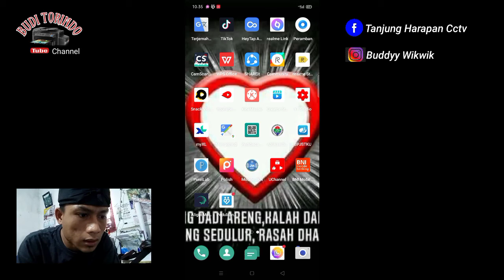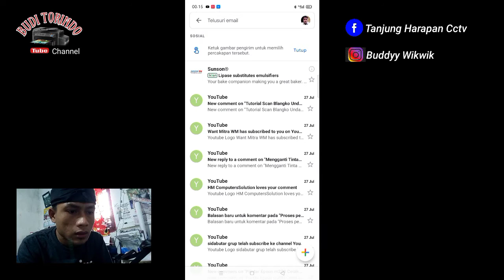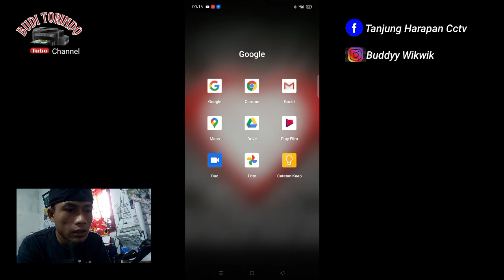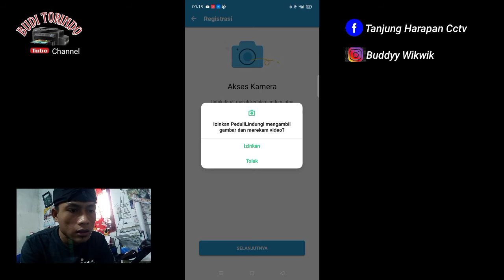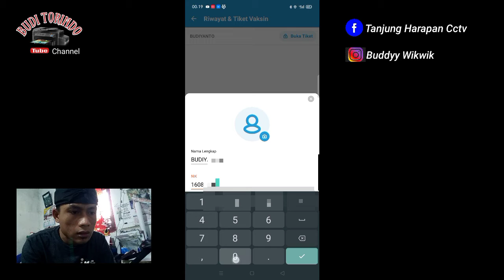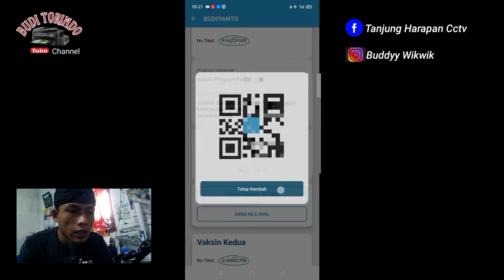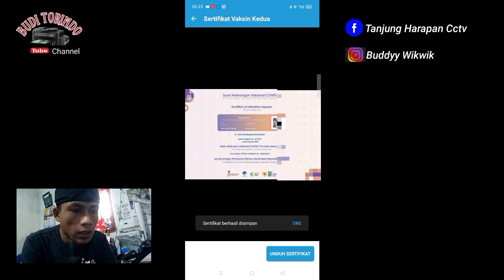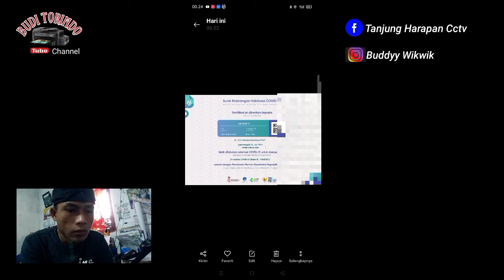Cara Mengunduh Sertifikat Vaksin Covid 19 Pakai Hp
Tutorial Cara Mengunduh Sertifikat Vaksin Covid 19 Pakai Hp TutorialCekSertifikatVaksinCovid19 di tahun 2021 ini, yang sudah melakukan vaksinasi 2 kali wajib mengetahui bagaimana mendapatkan kartu vaksinasi dan harus mencetak mqndiri secara online maupun menunggu kartu dari Pihak Kesehatan setempat (Puskesmas setempat).

Tetapi kita tidak usah menunggu waktu lama bagi yang sudah melakukan vaksinasi dua kali, kali ini sudah ada aplikasi PeduLindungi dari Kemenkes untuk melakukan pengecekan secara online, tentunya lebih mudah dan lakukanlah sesuai tutorial yang kami buat di video ini, semoga dapat membantu temen-temen semua dalam mengakses situs online vaksinasi ini.

Sertifikat vaksinasi tersedia di atau akses lebih mudah lewat aplikasi PeduliLindungi di PlayStore dan AppStore